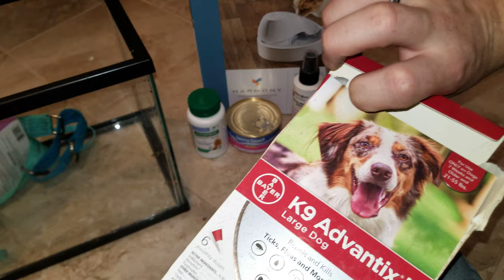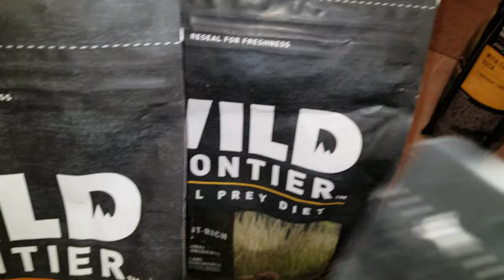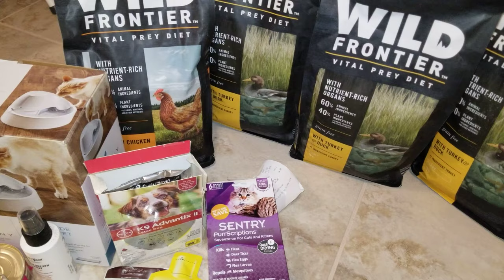JACKPOT!! Petco Dumpster Dive - Night 572